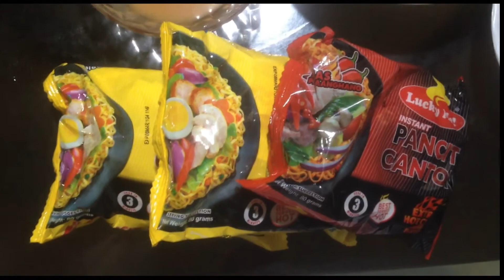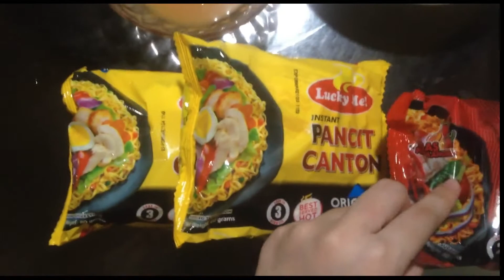Mabilis na pagluto ng spaghetti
bagong menu bagong pagluluto,sarap